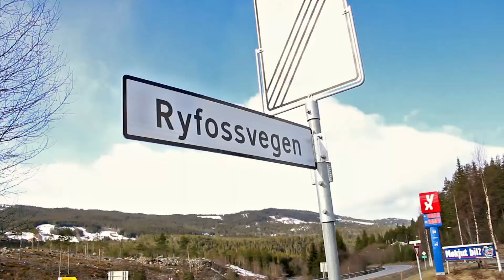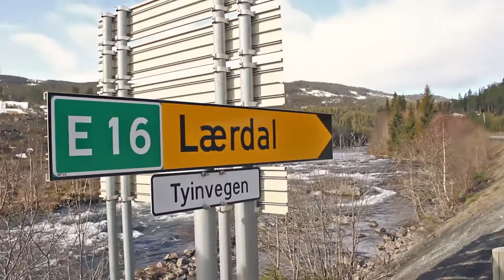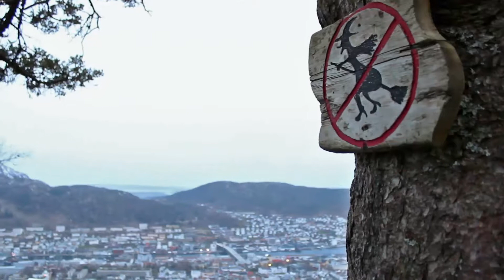Norway Road Trip | Oslo to Bergen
Norway has always been one of my dream destination and I jumped on it as soon as the opportunity crept up.
Together with a few mates, we went on a road trip from Oslo to Bergen and back. These are just some of the amazing moments/ memories we had.
Will definitely make a trip back for more outdoor adventures that Norway has in abundance.